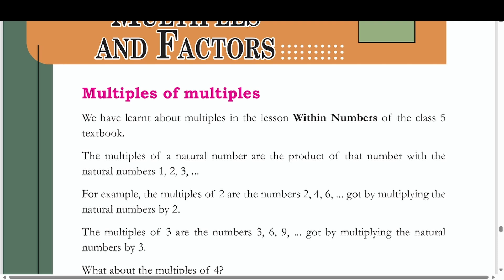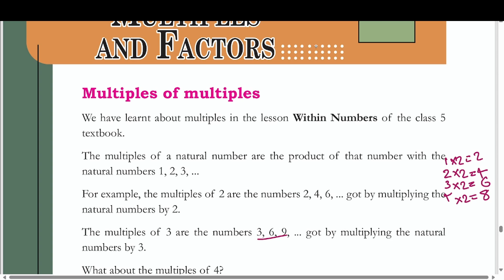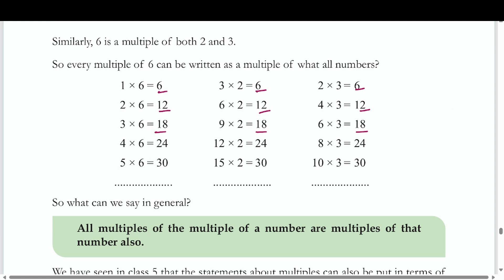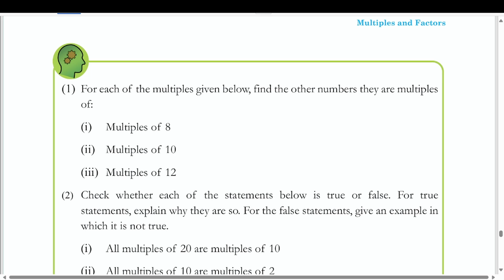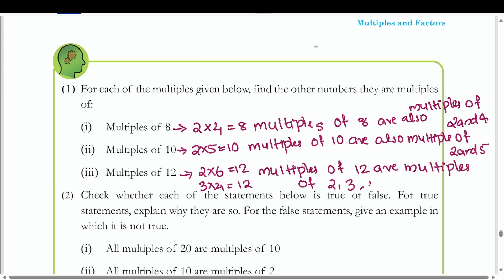CLASS 6 |MATHS|CHAPTER 6|MULTIPLES AND FACTORS|PAGE NUMBER 83,84,85|NEW TEXT BOOK